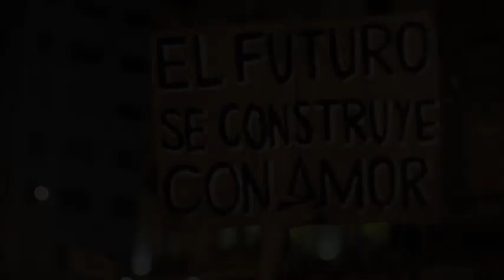Uruguai na Vanguarda trailer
Trailer do documentário URUGUAI NA VANGUARDA, de Marco Antonio Pereira. Producão: Urbano Filmes (Brasil, 2019)